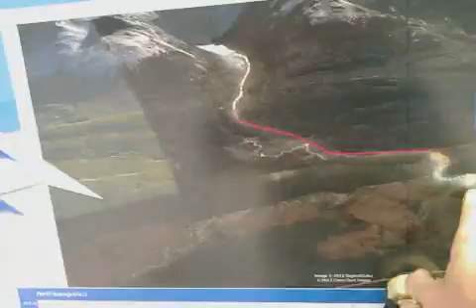Laguna Esmeralda - Ushuaia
Trekking - Octubre 2015 - a